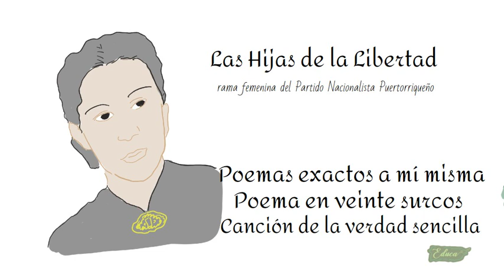Julia de Burgos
Breve historia de la gran poeta Julia de Burgos.